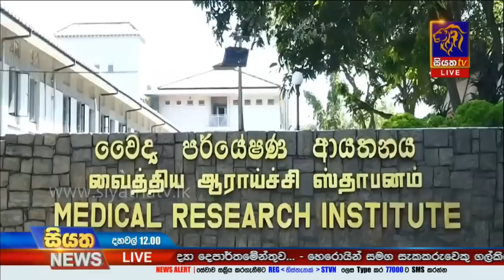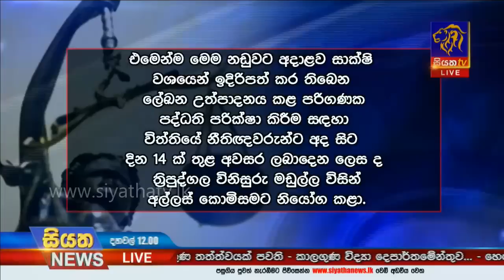Siyatha News | 12.00 PM | 31 – 01 – 2020